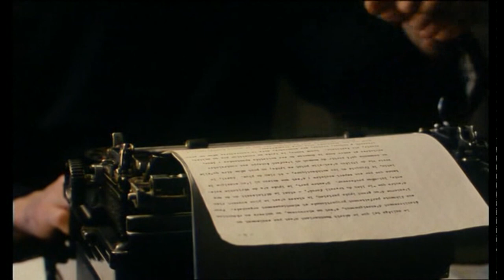La ville dont le prince est un enfant (1996) 1/7